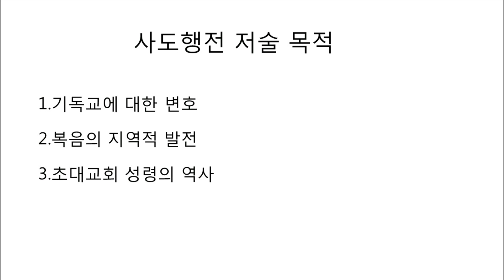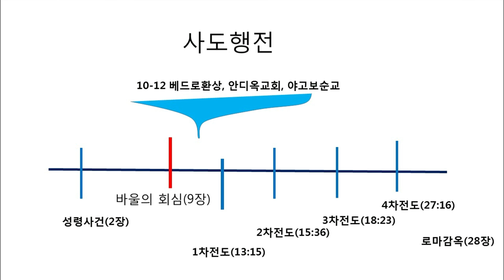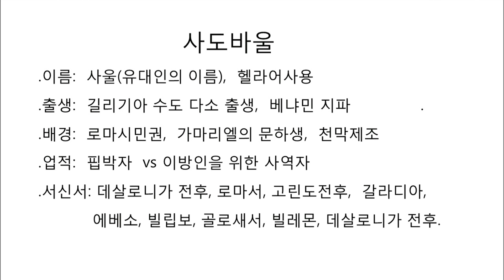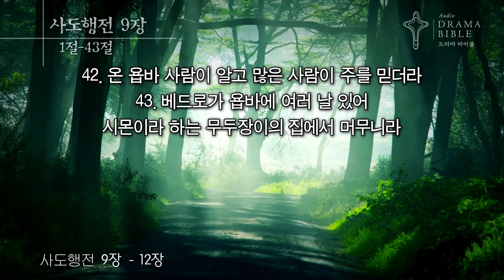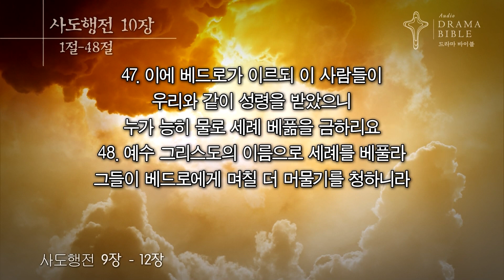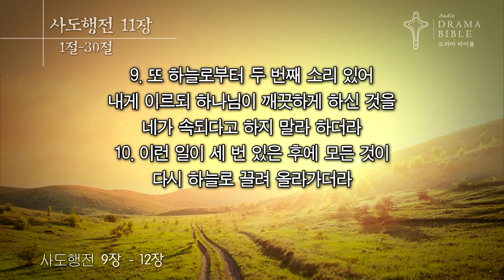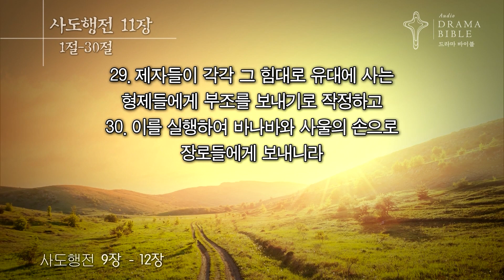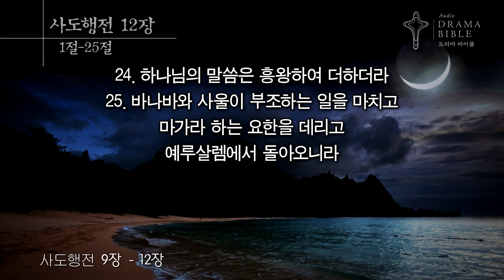[온누리교회 공동체성경읽기예배] 사울의 회심 (사도행전 9-12장) 2020.05.31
[온누리교회 공동체성경읽기예배] 사울의 회심 (사도행전 9-12장)

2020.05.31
서빙고 온누리 주일 7부예배
여성민 목사